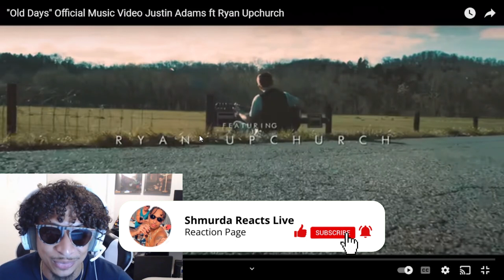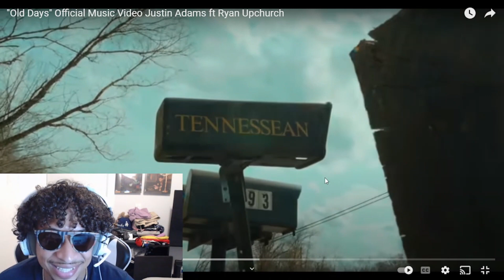FIRST TIME HEARING | Ryan Upchurch Justin Adams - Old Days | REACTION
This was my first time hearing Upchurch Old Days . The whole song was a vibe!!

Love Shmurda